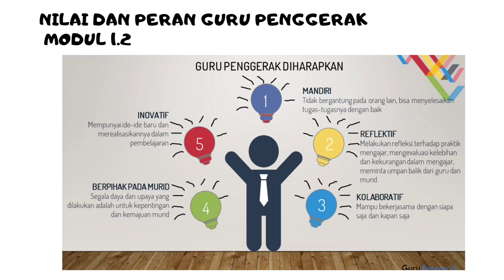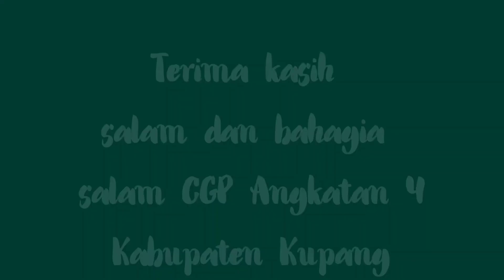Koneksi Antar Materi Modul 1.3.a.9 (Medi Yourge Expresso Doko, S. Si - CGP Angkatan 4, Kab. Kupang)